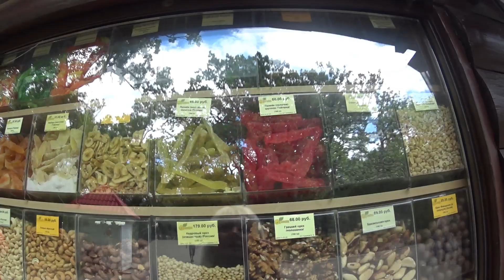САРАТОВ. ГОРОДСКОЙ ПАРК. ПО ВАШИМ ПРОСЬБАМ ПРОГУЛЯЕМСЯ И ПОЗНАКОМИМСЯ С КРАСОТАМИ САРАТОВА.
Я Вам обещала периодически показывать замечательные места города Саратова. - Видео с канала ВКУСНО И ПРОСТО СО СВЕТЛАНОЙ Шикарные картины из алмазки ручной работы. - СВЕТОФОР. Бешено низкая цена на АЛМАЗЫ. - DIY. ФИКС ПРАЙС переделки. Чудо шкатулка. - ПАВЛОВОПОСАДСКИЙ платок в подарок. - Вопрос - ответ. Вы спрашивали - я отвечаю. - Шикарная ПАВЛОВОПОСАДСКАЯ шаль на Новый год. - ПОЗОР. - Кулинария. Секрет приготовления прозрачного холодца. - РАСПРОДАЖА. Шикарные бисерные цветы ручной работы. - МАСТЕР КЛАСС. Зеркальное фальш окно в интерьере. - ПСИХОЛОГИЯ. Что такое женское счастье. - Психбольница зовёт САМВЕЛА АДАМЯНА. - ШИКАРНЫЙ КАМИН сделанный женскими руками. - ВЛОГ. В постели с САМВЕЛОМ АДАМЯНОМ. - ЙОРКШИРСКИЕ ТЕРЬЕРЫ. Ролик о моих собачках. - Дачные посиделки. Арбузный разговор. - Самый лучший день заходил вчера. - На даче нужно отдыхать, а не работать. - Вот это пицца, просто СУПЕР пицца. - УЖИН ЗА 1ОО РУБЛЕЙ. Вкусно и бюджетно. - Что я привезла из АДЛЕРА. Подарки и покупки. - АДЛЕР. Отель ФЛАМИНГО. Первые впечатления. - Москва - Адлер. Поезд № 104. Двухэтажный.